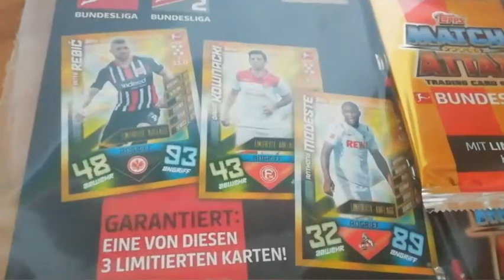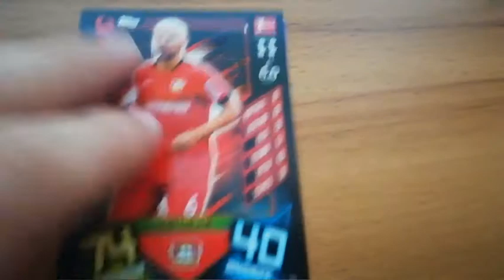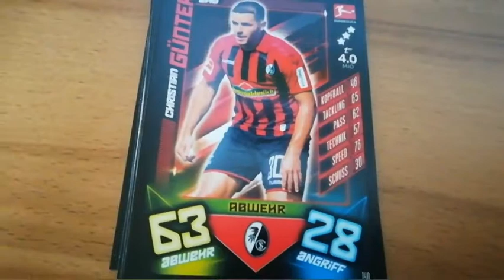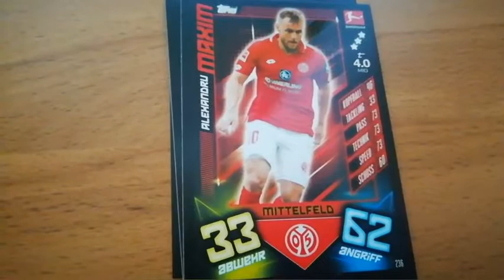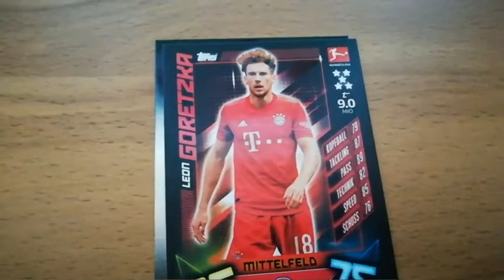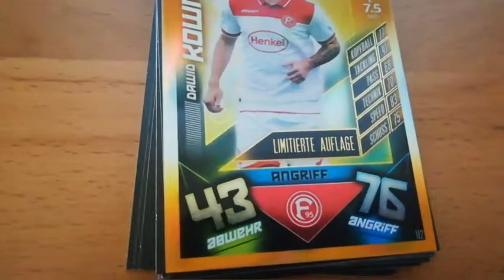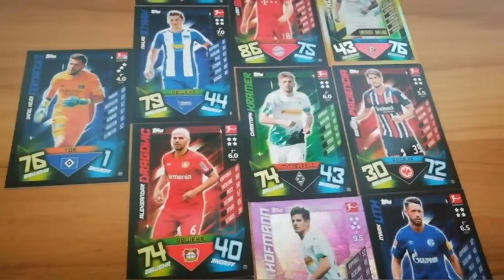Match Attax 2019/2020 Multipack Unboxing